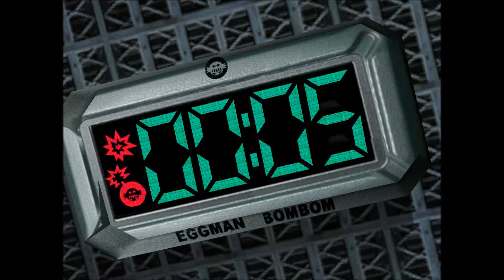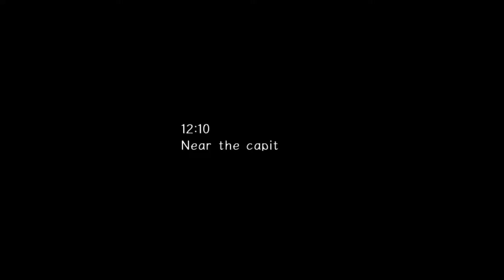Sonic Adventure 2~PART 22~Cutscene Queen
Young and sweet, only 17 years long

Have a game I should play? let me know!